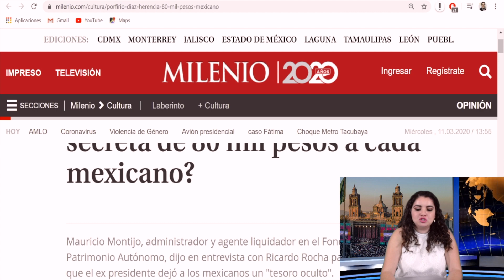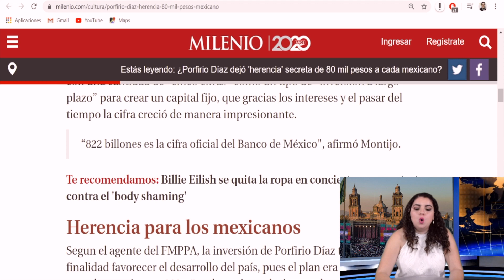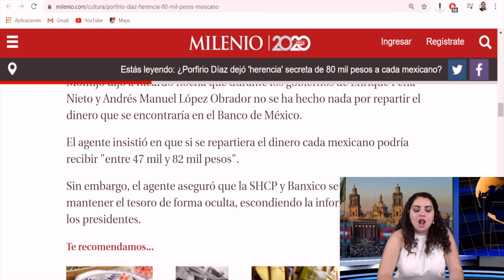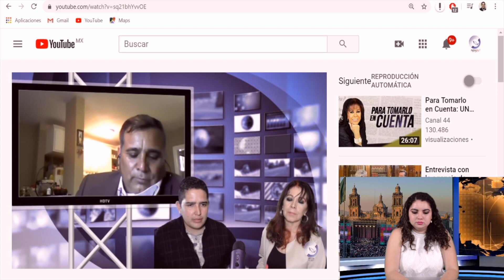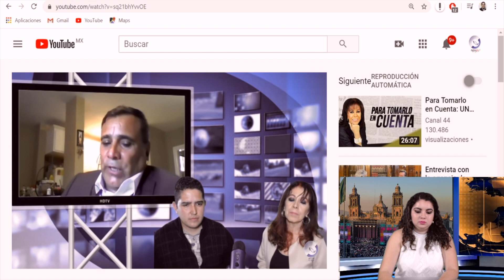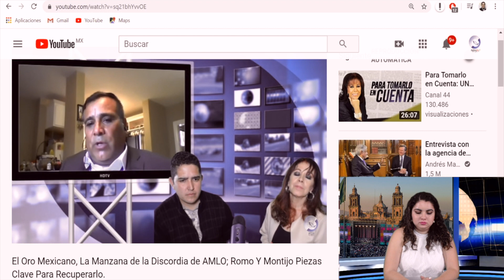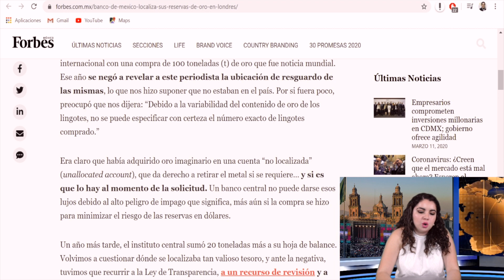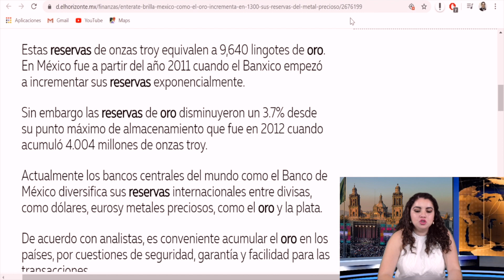Alerta México! Chantajean a Jefe d Gabinete d AMLO, Quieren Evitar que el Oro llegue a los Mexicanos